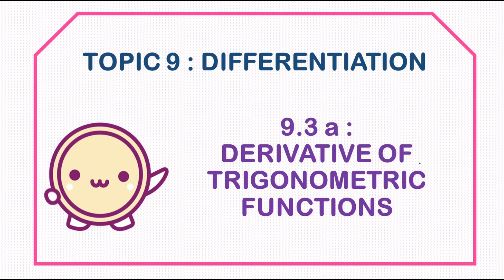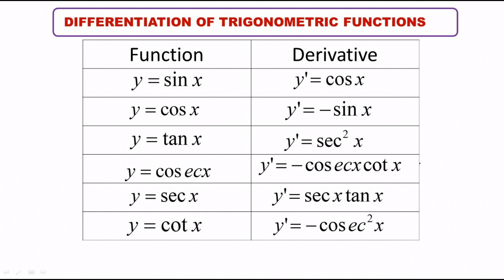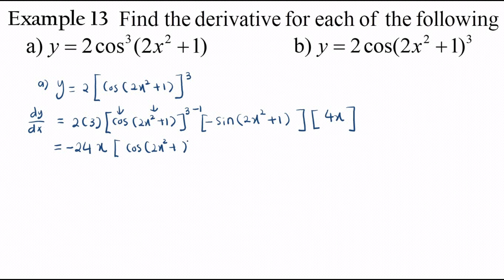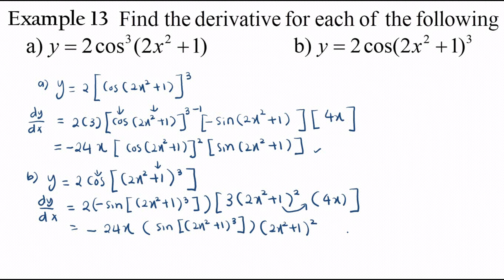Lecture Topic 9 : EX 12 & EX 13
9.3 : Derivative of trigonometric function.